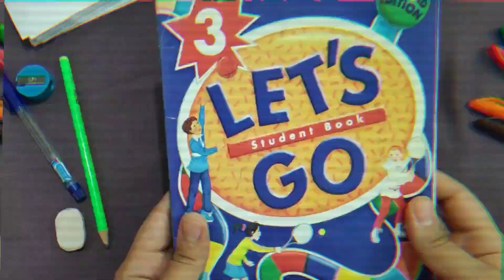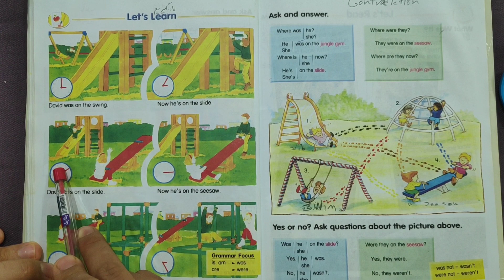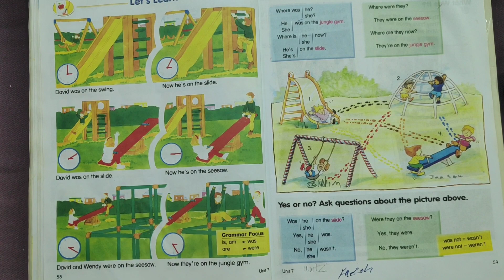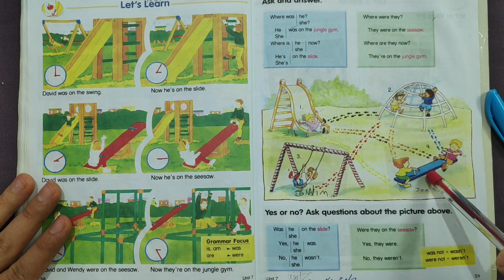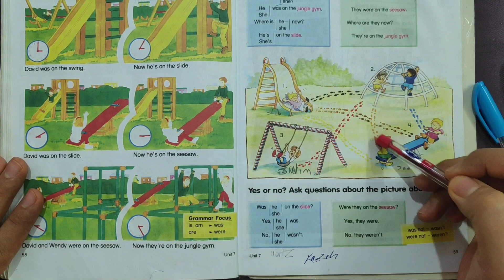LETSGO3/UNITE7.2/LETS LEARN(WAS & WERE)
Hello, Everyone.

Today topics:
Where was he/ she?Where is he/she now?
Where were they?Where are they now?